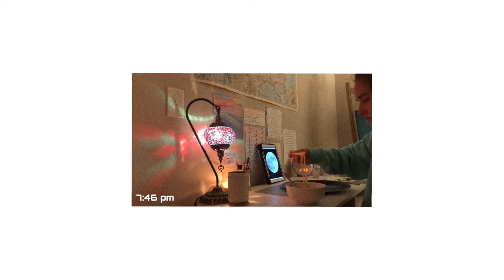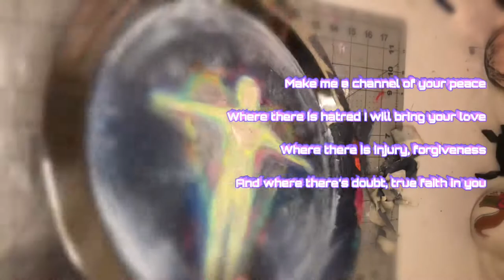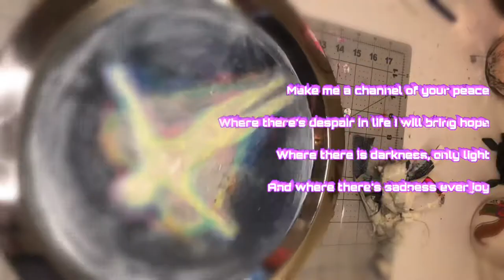healing in the matrix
repeat after me: I am a healer 🤍